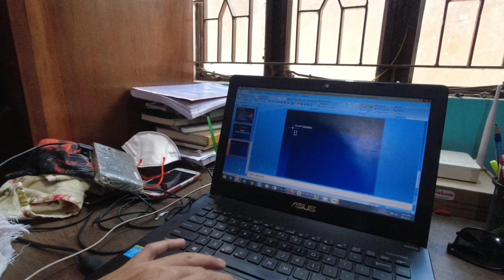EMA NA YUMDA SEMBA JUICE HAOWE | Manipuri Vlog # 460